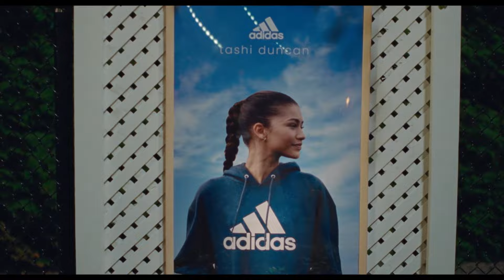CHALLENGERS - First Look Featurette With Zendaya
Check out this first look at Challengers starring Zendaya - in theaters April 26th

Courtesy: MGM Pictures